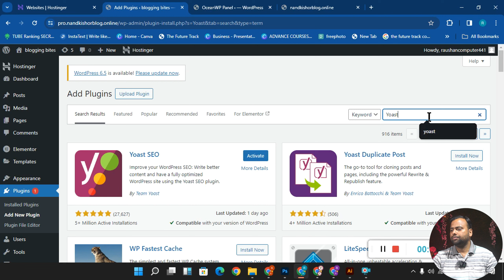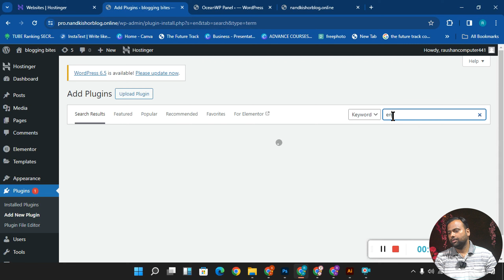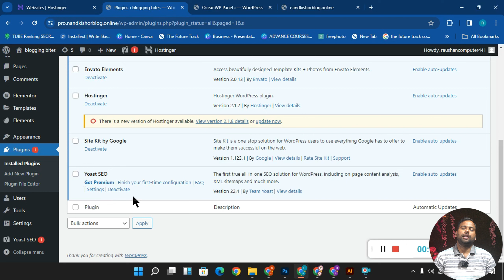COMPLETE BLOGGING COURSE PART 5 || LEARN full blogging course for free